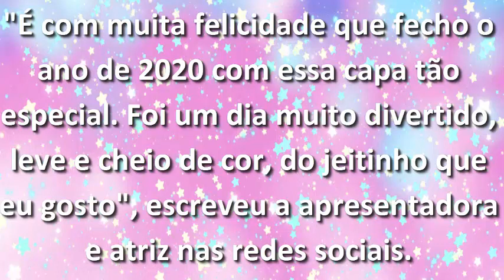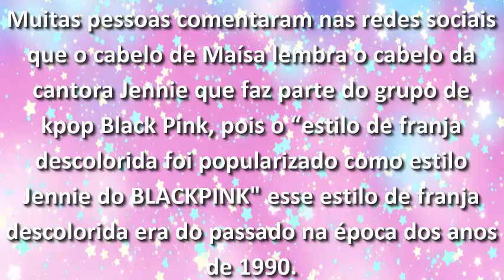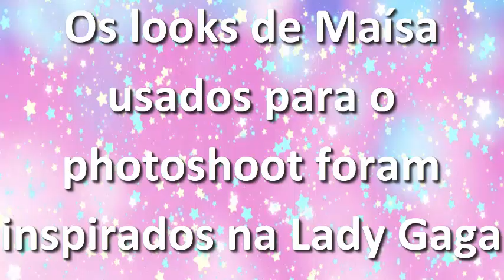Maísa aparece com franja platinada para capa de revista